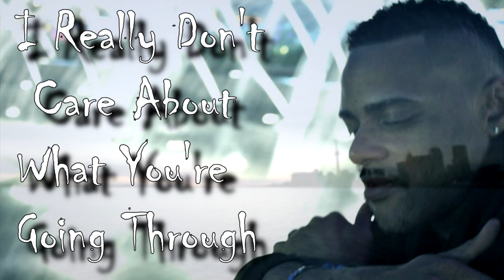"Far Away" - David Walker (2020)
Here is a brand new single presented by Roby Montano & David Walker. Legendary Singer David Walker is the lead vocalist on this song and it also features 2 special guest artists Cinnamon Brown & Jessica Cochis. This You Tube Presentation was created & produced by Cedrick J. Johnson, "The SoulfulProducer!!!"/CJohn Productions 2020.